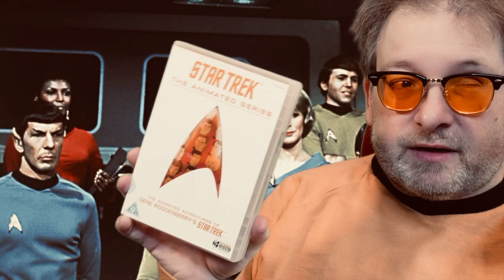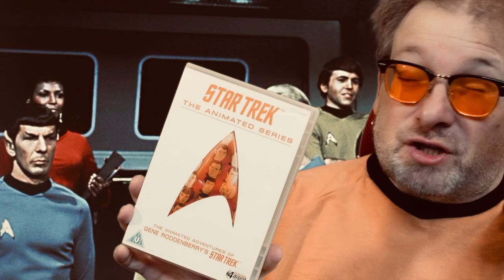Gedanken zum 90. Geburtstag von William Shatner / James Tiberius Kirk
James Tiberius Kirk ist der volle Name des für mich prägendsten Raumschiffkommandanten der Galaxis, dessen Darsteller William Shatner heute seinen 90. Geburtstag feiert. In diesem Fan-Video gratuliert Matthias J. Lange dem Geburtstagskind William Shatner .